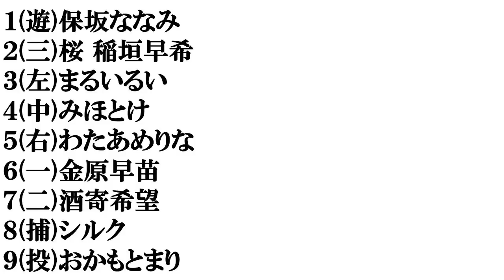美人女芸人で​打線組んでみた​②